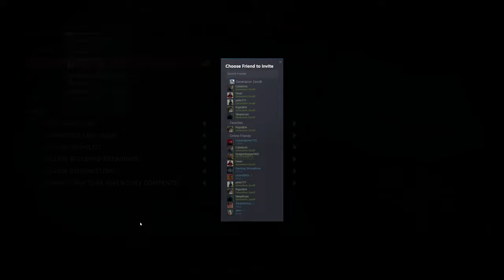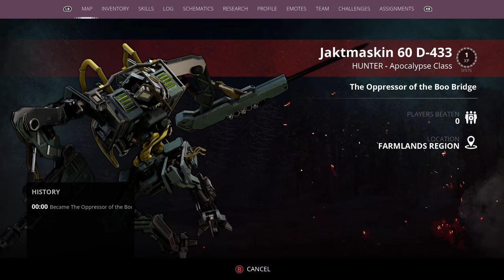Generation Zero...With Subscribers, A Reaper to start with and much more 31.03.24